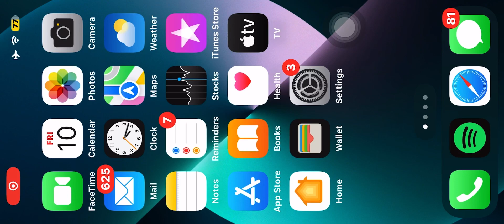Nicotine is not the main reason for from smoking#tiktok